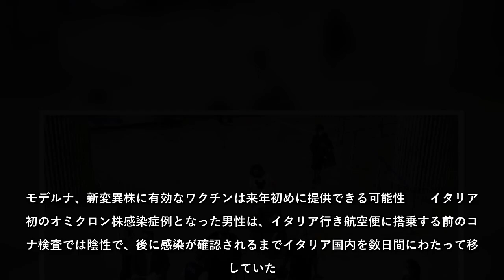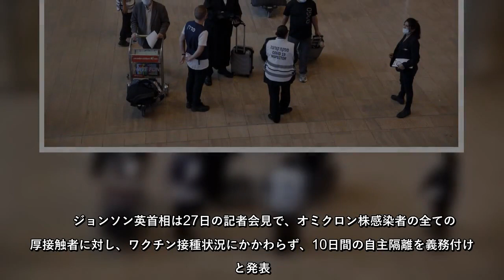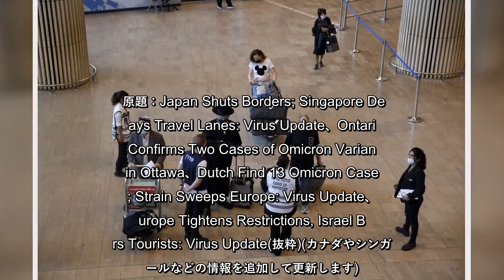シンガポールはカタール、アラブ首長国連邦（ＵＡＥ）、サウジアラビアの３カ国と12月６日に開始する予定だった、新型コロナワクチン接種者であれば隔離義務を免除する「トラベルレーン」を先延ばしした。また、新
シンガポールはカタール、アラブ首長国連邦（ＵＡＥ）、サウジアラビアの３カ国と12月６日に開始する予定だった、新型コロナワクチン接種者であれば隔離義務を免除する「トラベルレーン」を先延ばしした。また、新たな変異株「オミクロン株」の流入を阻止するため入国規制を見直す方針。
シンガポールはカタール、アラブ首長国連邦（ＵＡＥ）、サウジアラビアの３カ国と12月６日に開始する予定だった、新型コロナワクチン接種者であれば隔離義務を免除する「トラベルレーン」を先延ばししたまた、新たな変異株「オミクロン株」の流入を阻止するため入国規制を見直す方針